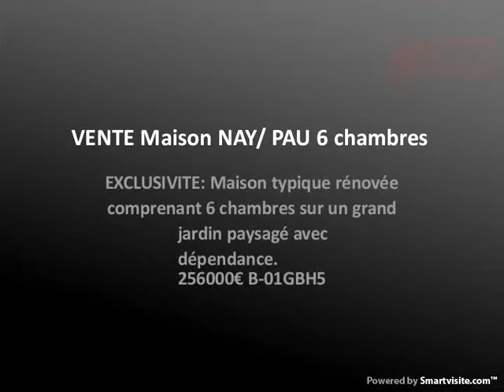VENTE Maison NAY/ PAU 6 chambres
EXCLUSIVITE: Maison typique rénovée comprenant 6 chambres sur un grand jardin paysagé avec dépendance.